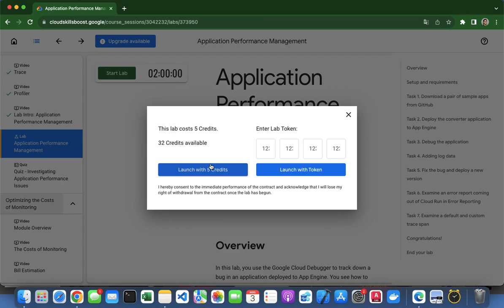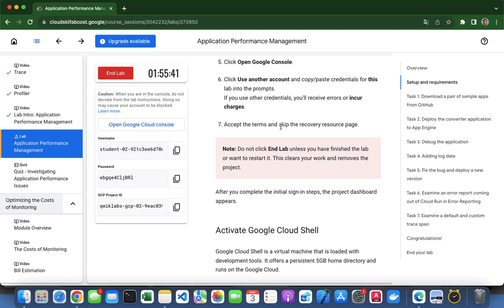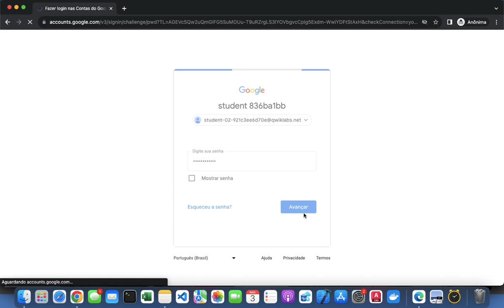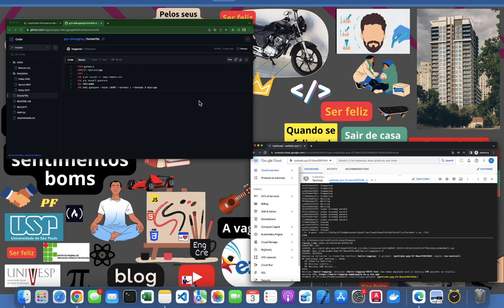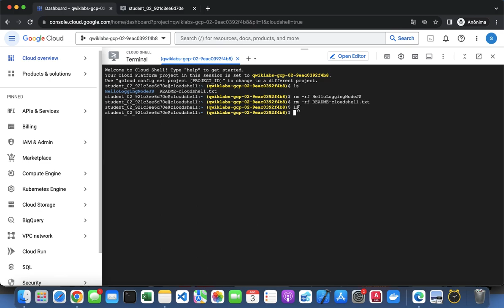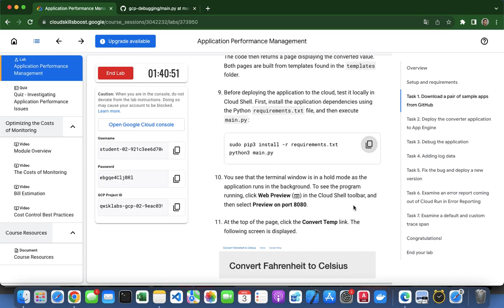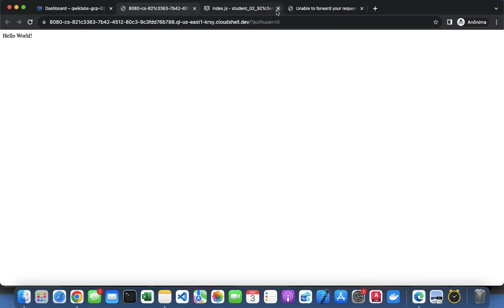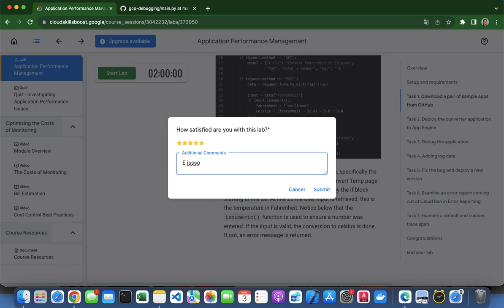Desvendando Application Performance Management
🔍 Lab de Gerenciamento de Desempenho de Aplicativos | ⏰ 2 horas | 💳 5 Créditos

🎉 Parabéns, Bruno! Você acaba de concluir o laboratório "Gerenciamento de Desempenho de Aplicativos" no canal EngCre, estrelado pelo Mario! 🚀

Neste laboratório, você dominou as habilidades para:

📥 Baixar e implantar duas aplicações.
🔧 Depurar seu aplicativo no App Engine usando o Google Cloud Debugger.
📝 Adicionar dados de log.
🐞 Corrigir o bug e implantar uma nova versão.
🔍 Examinar um relatório de erro gerado pelo Cloud Run no Error Reporting.
🕵️‍♂️ Examinar spans de rastreamento padrão e personalizados.

👨‍💻 Ótimo trabalho ao enfrentar os desafios e resolver o mistério do bug! Agora, você está preparado para otimizar o desempenho de aplicativos como um profissional! Continue com o excelente trabalho, e que suas aventuras de codificação continuem com sucesso! 🚀🌟

DevOps é uma abordagem valiosa para o desenvolvimento de software, focada na colaboração e integração entre as equipes de desenvolvimento e operações. Com DevOps, é possível acelerar o processo de entrega de software, melhorar a qualidade do produto final e aumentar a eficiência operacional.

As boas práticas de DevOps incluem:

🔗 Integração Contínua (CI): Automatizar o processo de integração de código para garantir que as alterações feitas por desenvolvedores sejam integradas ao projeto regularmente, identificando erros mais cedo e facilitando a colaboração.

🔧 Entrega Contínua (CD): Automatizar o processo de implantação de código em ambientes de teste e produção, permitindo a entrega rápida e confiável de novas funcionalidades e correções para os usuários.

🛠️ Infraestrutura como Código (IaC): Tratar a infraestrutura de TI como código, permitindo a automação e o gerenciamento eficiente de recursos de infraestrutura por meio de scripts e configurações.

🔄 Monitoramento e Logs: Monitorar constantemente o desempenho e a disponibilidade do aplicativo, coletando logs e métricas para detectar problemas e agir de forma proativa para garantir a estabilidade do serviço.

🔒 Segurança em Todos os Níveis: Garantir que a segurança seja incorporada ao longo de todo o ciclo de vida do desenvolvimento e operação do aplicativo, protegendo os dados dos usuários e prevenindo vulnerabilidades.

Adotar práticas de DevOps é essencial para criar aplicações robustas, escaláveis e confiáveis na nuvem. Através do Gerenciamento de Desempenho de Aplicativos, você pode aprimorar continuamente seus projetos, entregando valor aos usuários e alcançando o sucesso em seus objetivos de negócio! 💼🌟

Continue aprendendo e aperfeiçoando suas habilidades em DevOps, explorando as diversas ferramentas e serviços do Google Cloud, e trilhe o caminho para se tornar um especialista em desenvolvimento na nuvem! 🚀💡